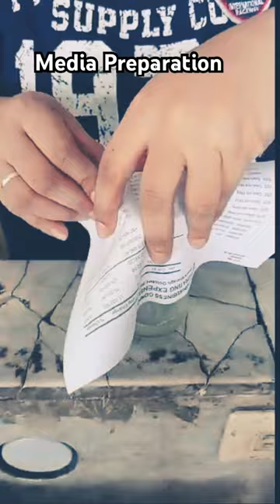Media Preparation / Tissue Culture Medium